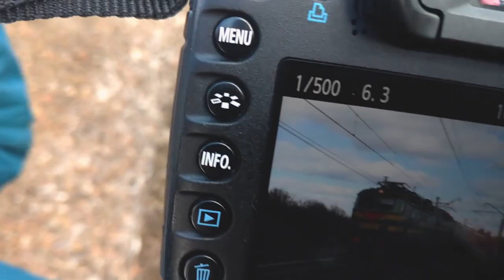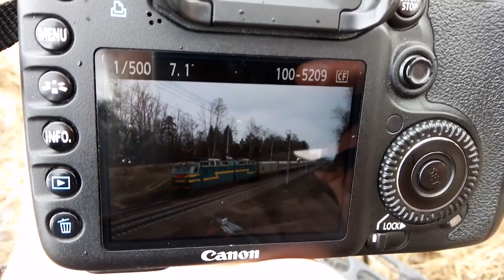Locomotive "Green lightning". The gone symbol of the first Moscow locomotive depot.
ChS7 two-section electric locomotives were built at the Skoda plant from 1983 to 1997, 321 units were produced. Locomotives are operated in Russia and Ukraine.
Since 2011, Russian railways have been repainting rolling stock in a red and gray livery, making locomotives faceless copies of each other. ChS7-056 was the last unit painted in "green lightning" livery. This livery was created in the end of 1990-s by train drivers Palatov Mikhail and Zhurkin Vasiliy in locomotive depot "Moscow-Kurskaya"
In spring 2020 ChS7-056 was put in reserve, and a year later it was scrapped.
As for today, there are still several "green lightnings" left in reserve, but they will never again pull trains.
In this video I am trying to make a wonderful photo of ChS7-056, but i do it only on the second attempt.

Episodes:
00:00 Getting ready!
01:34 Going to location
02:09 Backstory
02:50 Cutting bushes
03:35 Some memories
04:17 Preparing the location
05:11 The train is comong!
05:48 Photo-butt-hurt!
06:24 New attempt!
07:22 Lightning is coming once again!
08:14 Ending